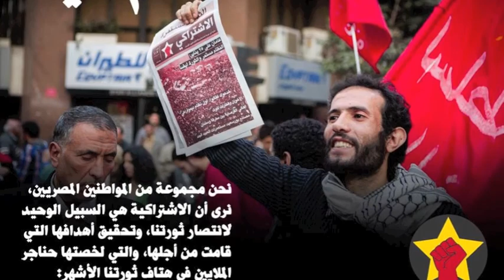وقفة تضامن مع الرفيق هيثم محمدين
نظم الاشتراكيون الثوريون وقفة السبت ٧ أغسطس ٢٠١٣ أمام مكتب النائب العام ونقابة الصحافيين للمطالبة بالإفراج عن القيادي هيثم محمدين، المحتجز في السويس منذ يوم الخميس.
وقد أمرت نيابة السويس بإخلاء سبيله ليلة السبت في انتظار تقارير "الأمن الوطني"، بعد اتهامه بالانضام لتنظيم سري يعمل على تمكين الطبقة العاملة من الحكم.

تصوير وإعداد: جيهان إبراهيم